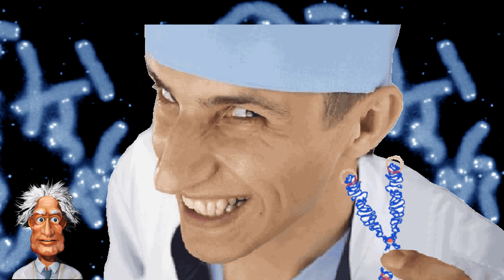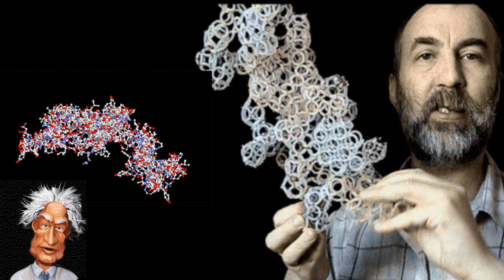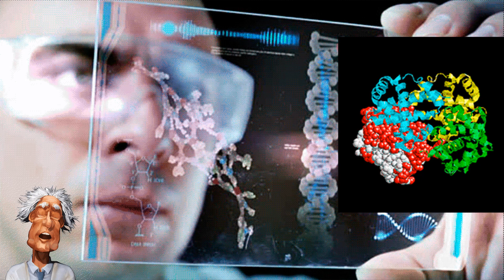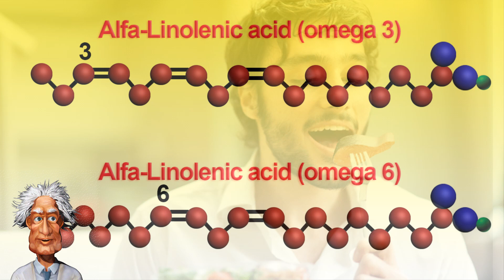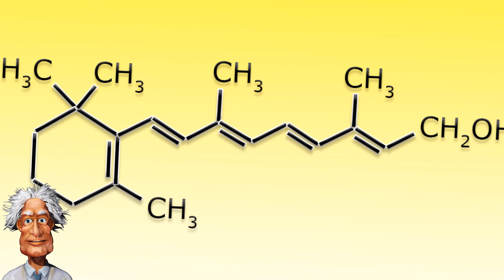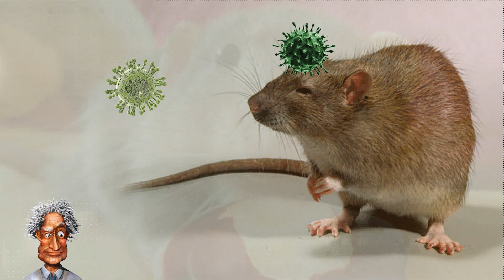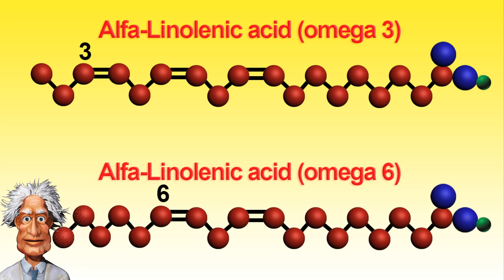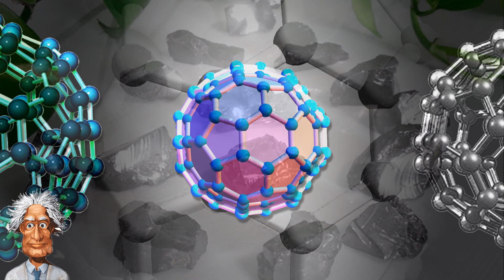Как удлинить свои теломеры и остановить старение Как обратить старение вспять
Старение всегда считалось физиологическим процессом, не требующим вмешательств. Однако человек пытается отодвинуть этот рубеж своей жизни любой ценой. Прогрессивные ученые уверены, что старение — это болезнь, и ее можно лечить. Причем лечить можно начинать с любого возраста. Единственным неоспоримым установленным фактом в геронтологии (так называется наука о старении) является зависимость процессов старения любого биологического объекта, а не только человека, от состояния теломер — концевых участков хромосом. От длины концевых участков хромосом, теломер, напрямую зависит продолжительность жизни клетки и количество циклов её деления. Чем крупнее и длинее теломеры, тем дольше будет жить человек и оставаться молодым.
Какие исследования теломер и теломеразы оказались сенсацией?
Какие закрытые исследования в этой области ведутся сегодня?
Эксперементы на себе. Человек удлинивший свои теломеры. Кто он?
Как можно удлинить свои теломеры и таким образом жить дольше и оставаться молодым?
Об этом пойдет речь в этом видео